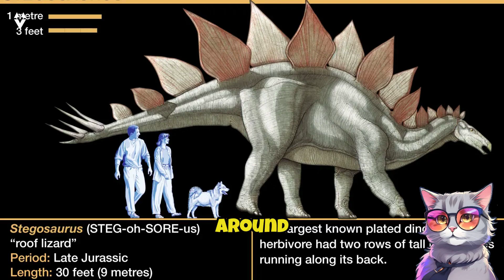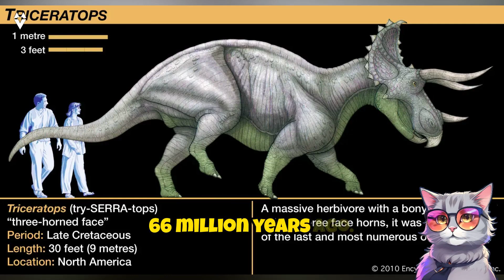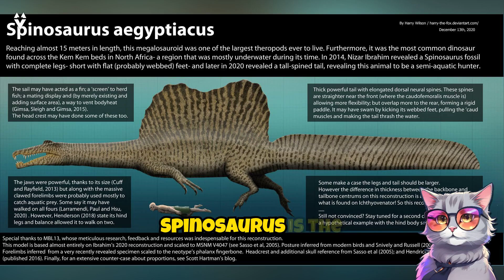Dinosaurs Top 5 | American English School For Kids - Cool Cat World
Join Eva, our engaging host on Cool Cat World's "Top 5!" as we travel back in time to an era when giants walked the Earth in the episode "Top 5 Fascinating Dinosaurs." This video is designed to captivate the imaginations of toddlers, preschoolers, and kids, and is an excellent resource for ESL learners curious about the prehistoric world.

00:00 Welcome, dinosaur enthusiasts!
00:20 Number Five! Stegosaurus
00:22 Stegosaurus: Plates, spikes, and a walnut-sized brain
00:30 Stegosaurus roamed North America 150 million years ago
00:35 Small brain but fascinating features
00:43 Plates for temperature regulation or attraction
00:50 Thagomizers for defense against predators
00:56 Number Four! Velociraptor
00:58 Velociraptor: The swift seizer from Mongolia
01:06 Famous for its killing claw and agility
01:12 Real Velociraptors were feathered and turkey-sized
01:18 Intelligent, possibly social hunters
01:24 Pop culture icon, though exaggerated in movies
01:32 Number Three! Triceratops
01:34 Triceratops: The three-horned face of the Cretaceous
01:43 Lived in North America 66 million years ago
01:48 Herbivore with defensive and display features
01:55 Diverse horn arrangements among species
02:02 Number Two! Tyrannosaurus Rex
02:04 T. Rex: The iconic apex predator
02:13 Lived in western North America 68–66 million years ago
02:20 Massive size and powerful bone-crushing bite
02:25 Debate over predator or scavenger lifestyle
02:30 At Number One! Spinosaurus
02:32 Spinosaurus: The aquatic giant with a sail-like back
02:39 Lived in North Africa 95–100 million years ago
02:46 Largest carnivorous dinosaur, surpassing T. Rex
02:53 Semi-aquatic with adaptations for swimming
02:59 Versatile diet of fish and other dinosaurs
03:05 Thank you for joining us!

Featured Dinosaurs:

Stegosaurus: Marvel at the plant-eating giant known for its row of distinctive spinal plates and a spiked tail that defended it from predators.

Velociraptor: Explore the world of this small but fierce predator. Despite its size, the velociraptor was known for its speed and cunning, making it a master hunter.

Triceratops: Admire this gentle giant with its formidable three-horned face and massive protective frill.

Tyrannosaurus rex: Discover the might of the king of the dinosaurs, whose powerful jaws and massive frame made it a top predator in its ecosystem.

Spinosaurus: Dive into the story of the largest carnivorous dinosaur ever discovered, which was uniquely adapted to an aquatic lifestyle, hunting both on land and in water.

Through "Top 5 Fascinating Dinosaurs," viewers will gain a deeper understanding of the evolutionary marvels and the mysteries left behind by these magnificent creatures. This educational journey highlights the diversity of dinosaur life and their adaptations, providing a vivid glimpse into the Jurassic and Cretaceous periods.

Whether you're a young dinosaur enthusiast or a student looking to expand your knowledge of paleontology, this video will bring the fascinating world of dinosaurs into your classroom or living room. Don't miss this chance to explore the ancient past with Cool Cat World and discover why dinosaurs continue to captivate the hearts and minds of people all around the globe.